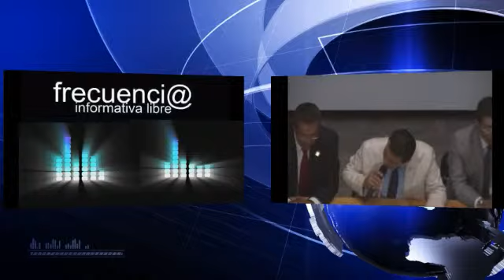COMISION LEGISLATIVA CIUDADES PATRIMONIO EN MICHOACAN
COMISION LEGISLATIVA CIUDADES PATRIMONIO EN MICHOACAN - Captured Live on Ustream